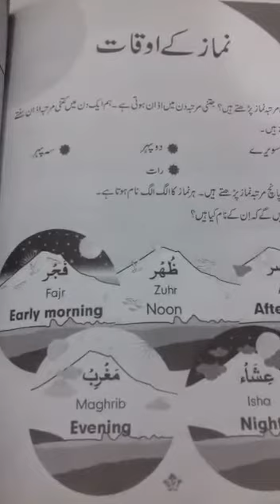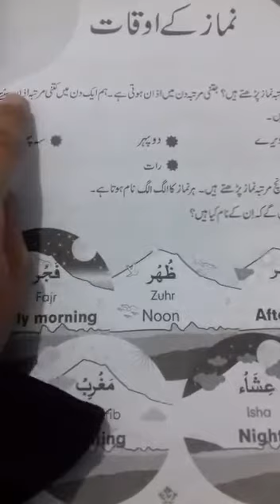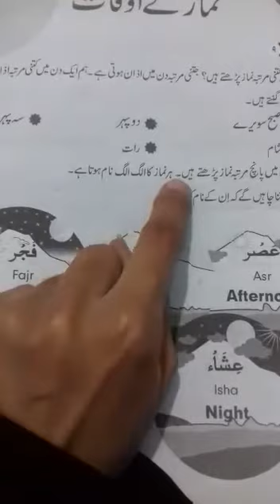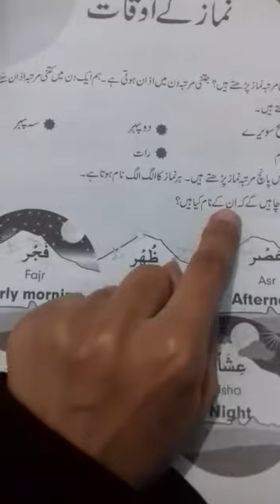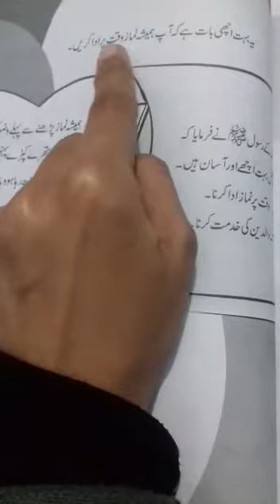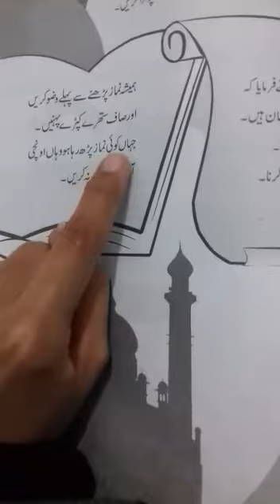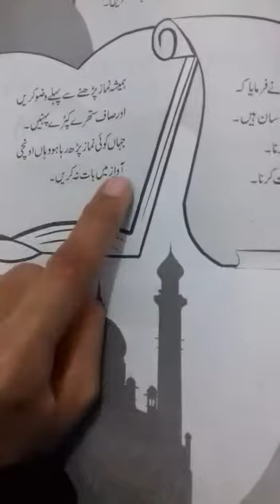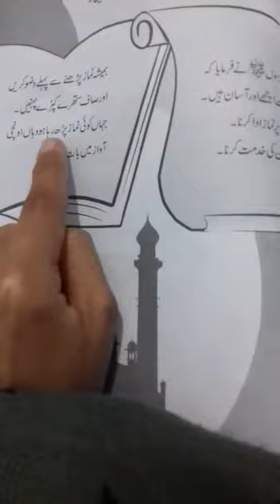Class 1 subject Islamiyat Topic namaz k okat reading pg#32 33